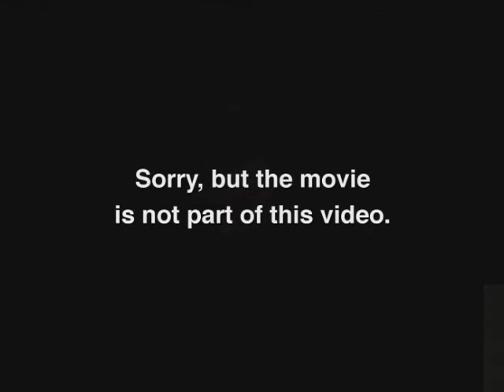2007 SACNAS Keynote: Dr. Richard A. Tapia